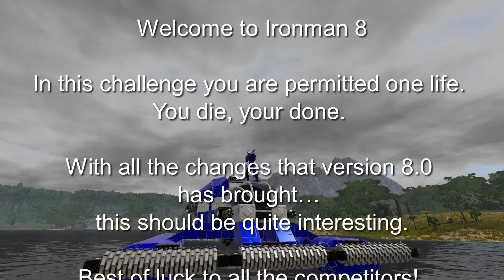Ironman 8 Intro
IronMan 8 series
Intro

Ironman Season 8 challenge has arrived and I'm officially in.

This is my intro video for the season.

Official Competitors (Still Living)

Rules
Last person(s) standing.
No respawns.
No attacking Hostile POIs unless assigned for that week's mission. That includes any POI with an active turret of any kind.
Everyone uses the same difficulty settings, their assigned seed (one of three possibilities assigned by Captain Adonis.